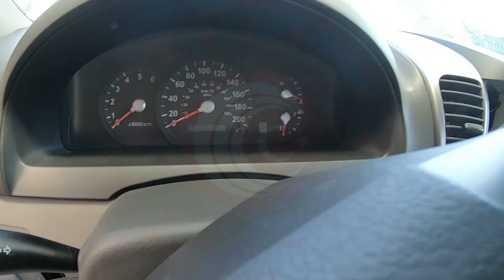G 2018 1327